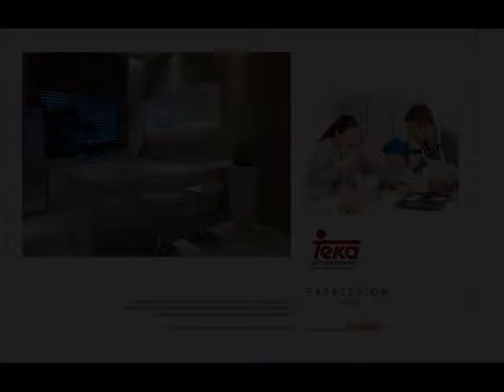Shoreline Residences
Shoreline Residences @ Inggu Road